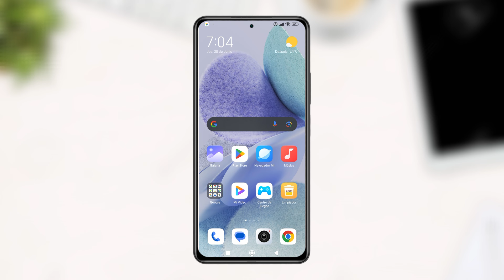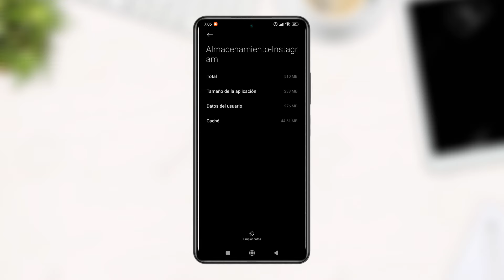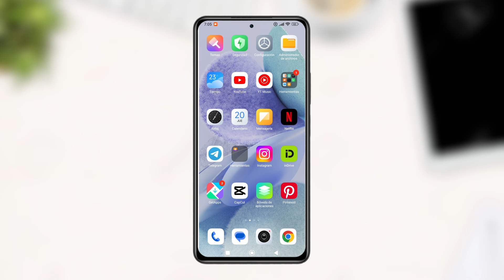Instagram SE CIERRA SOLO Inesperadamente SOLUCIÓN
te mostramos la Solución si tu Instagram SE CIERRA SOLO Inesperadamente. En este canal encontrarás los mejores tutoriales y te ayudamos en todos tus errores.

Si Instagram se cierra solo en tu móvil Android, puedes probar estas soluciones:
- Reiniciar el dispositivo
- Desinstalar y volver a descargar la app
- Borrar datos y caché de Instagram
- Usar Instagram tanto con wifi como con los datos del celular
- Forzar cierre y eliminar caché en la configuración de Instagram
- Comprobar si hay una nueva actualización de la aplicación en Google Play